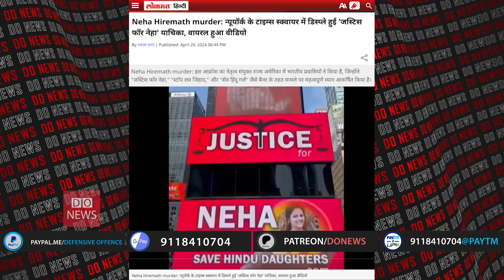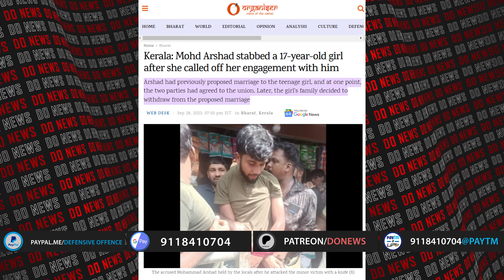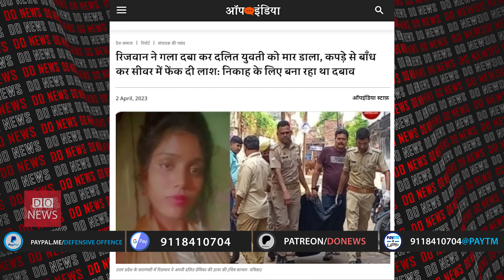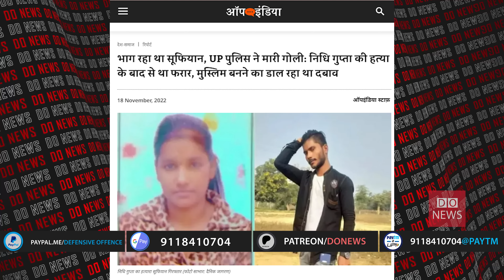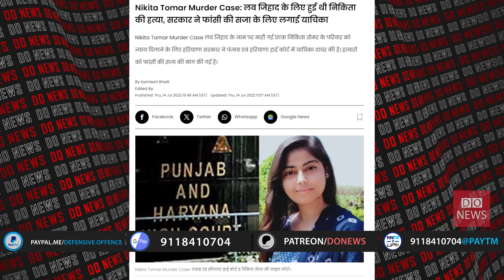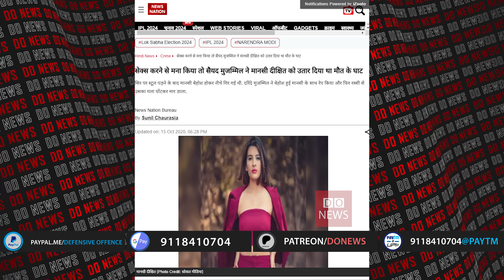Vaibhav Singh Explains Jahangirpuri Case & List of Cases Against Hindus Happening Around The Country